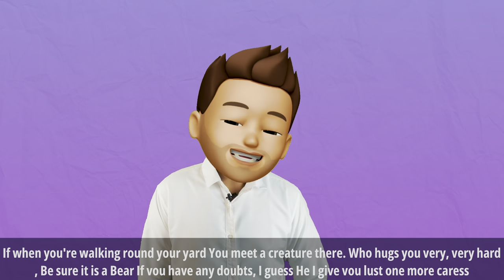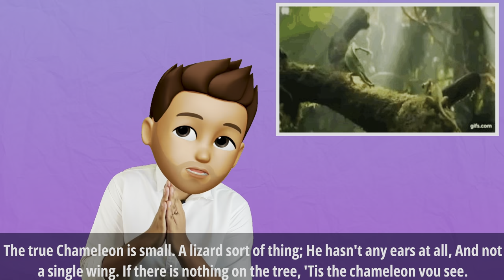How To Tell wild Animals Class 10 | how to tell wild animals class 10 in Hindi animated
How To Tell wild Animals Class 10